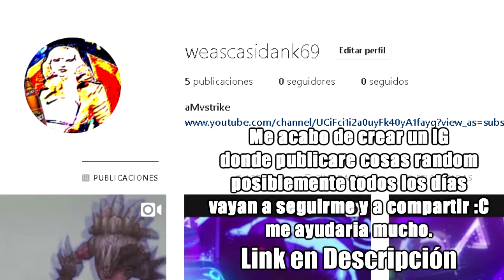Boku No Hero Academia Opening 5 Parodia!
Recuerden seguirme y compartirme en Instagram :C
Los amo .